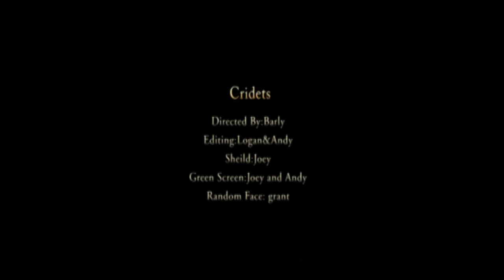14-lodel news 4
jyuyolpiuytre